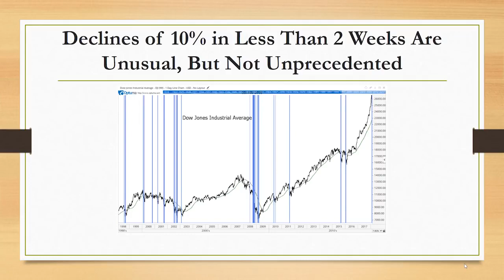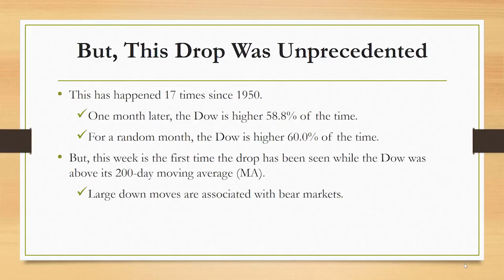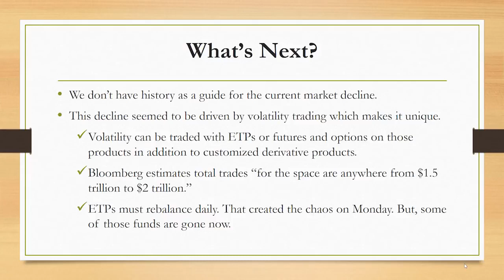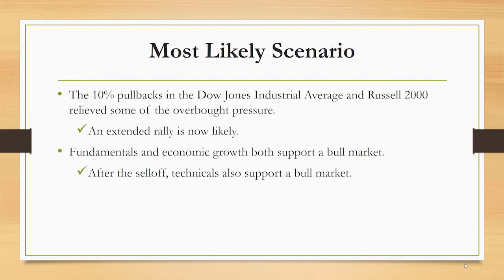Declines of 10% in Less Than 2 Weeks are Not Unprecedented - Michael Carr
Today’s chart reveals that the recent sell-off  was unlike anything we’ve ever seen before. In the past, sell-offs like this occurred in bear markets. But this happened in a bull market, so what does it mean? Mike will tell you all about it in his video. But know that this ultimately means prices are headed higher in the next few months as investors take advantage of the drop.

About Michael Carr:
Michael Carr is an American investor, a Chartered Market Technician (CMT), an internationally recognized Certified Financial Technician (CFTe) and a contributing editor for Winning Investor Daily. He is a longtime member of the Chartered Market Technicians Association, where he served as the editor of its newsletter, Technically Speaking. A veteran of the U.S. Air Force, Michael started his career at the Pentagon, where he was instrumental in the installation of the facility’s first local area network, an early version of the modern-day internet. Michael described this experience as “a field where there is no room for error.” It is this philosophy that drives Michael’s dedication to precise investment strategies.

Michael Carr’s Precision Profits service gave testers 6,008% in winning trades.

Follow Michael Carr on Social Media!